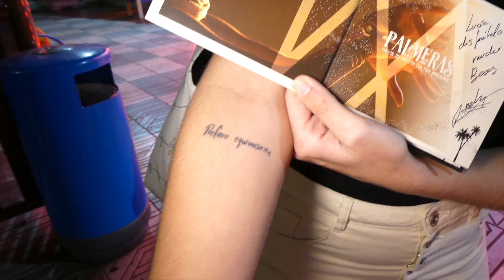Pinceladas firma de Palmeras en Valencia con India Martinez - 29 Octubre 2019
Pinceladas como avance de la firma de discos de Palmeras en Valencia con India Martínez (incluye un contenido inédito como sorpresa).

La canción que suena en el vídeo es "Cielo y Tierra" con Vicente Amigo. Canción 12 del nuevo disco de India Martínez.

Más adelante compartiremos en este canal un vídeo con muchos más detalles de las firmas.

🗣Más información sobre ello en: BlogindiaMartínez.com